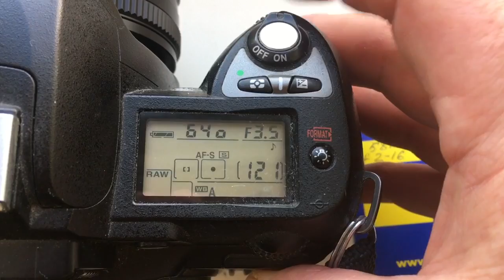Для Бориса.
Одуванчик для Nikon на переходнике с линзой с Гелиос 44-М6